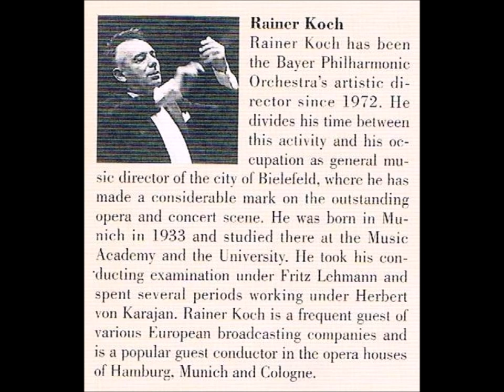LENA LOOTENS sings Solveig's Wiegenlied, Antwerpen 1996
LENA LOOTENS, Flemish soprano
sings
Edvard Grieg's SOLVEIG'S SONG
Bayer-Philharmoniker
Conductor RAINER KOCH
Antwerpen March 1996